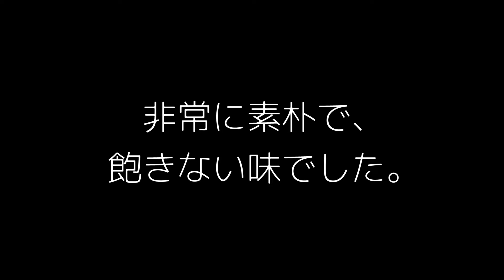くず餅「船橋屋 亀戸天神前本店」/東京老舗の味 その1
1805年(文化2年)創業